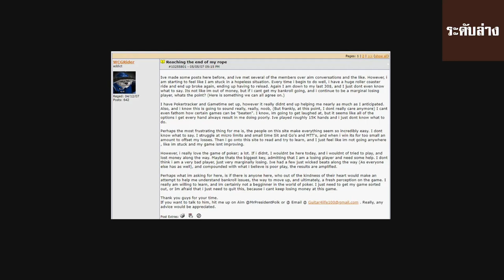Dolk Polk ไม่ได้เล่นโป๊กเกอร์ออนไลน์เทพมาตั้งแต่แรก